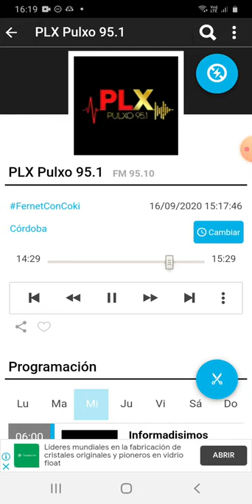coki ramirez en fernet con coki pulxo 951 parte 3 17-09-2020